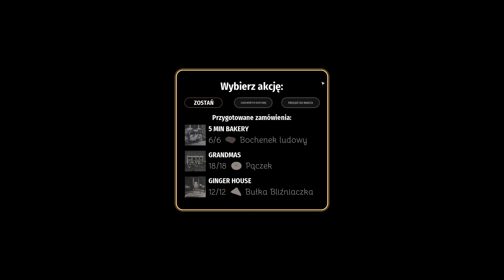Zawaliłem sprawę z pączkami 🍞 | #21 | Bakery Simulator 🥐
Bakery Simulator, to gra od Live Motion Games, w której wcielimy się w rolę piekarza, a naszym zadaniem będzie zaspokojenie potrzeb naszych klientów.

REGULAMIN:

1. Nie przeklinaj na czacie (trochę kultury).
2. Nie obrażaj prowadzącego, oraz innych widzów, ponieważ szybko pożegnamy się.
3. Nie spamuj emotkami, oraz nie używaj CAPS'a. Nightbot tego nie lubi i blokuje takie wypowiedzi.
4. Nie reklamuj innych kanałów. Jest to niekulturalne i w ten sposób daleko nie zajedziesz.
5. Nie udostępniaj żadnych linków. I tak nie pojawią się na czacie, a możesz za to wylecieć.
6. Nick'i zawierające wulgaryzmy są niedozwolone.
7. Baw się dobrze i daj bawić się innym. W końcu od tego są gry.
8. Nie pisz do mnie "EJ". Posiadam imię, oraz ksywę.
9. Nie pytaj kiedy ukaże się film z jakiejś gry. Jak będzie to będzie.
10. Nie pytaj o moderatora lub admina na discordzie. Wybieram ich samodzielnie.